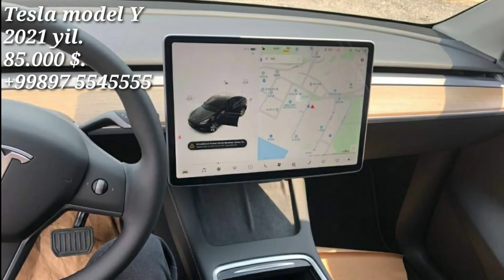Elektromobil TESLA Model Y sotiladi.